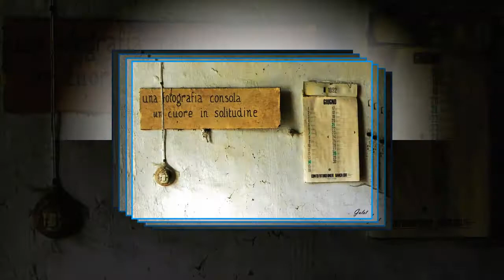Sempre E Per Sempre - Francesco De Gregori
Ho visto gente andare, perdersi e tornare e perdersi ancora
E tendere la mano a mani vuote
E con le stesse scarpe camminare per diverse strade
O con diverse scarpe su una strada sola...